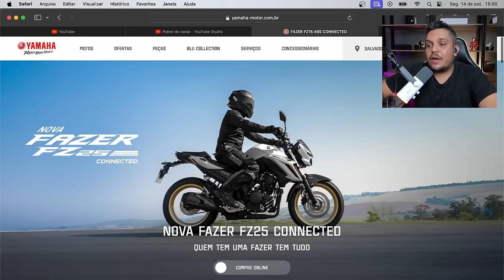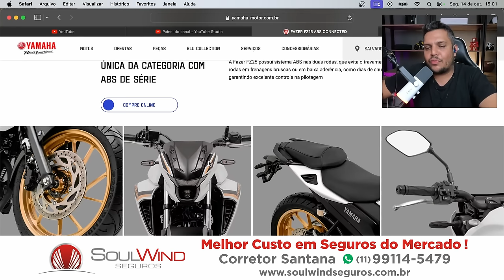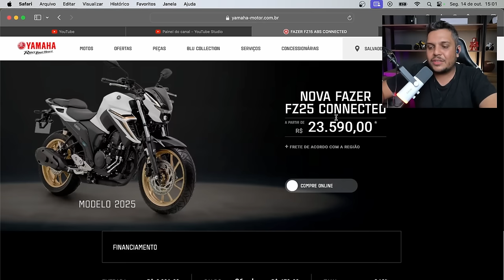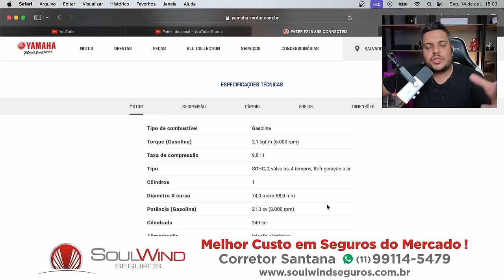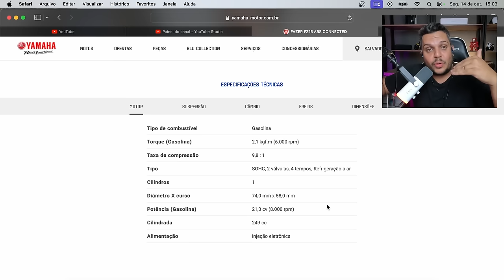🚨PUTZ YAMAHA #4 - FZ25 2025 o MELHOR DOS PIORES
✅Haya Creations✅
Film Maker
✅Vulcan Radical Store✅
Endereçõ: Rua Marquês do Herval, 95 - Centro
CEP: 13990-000